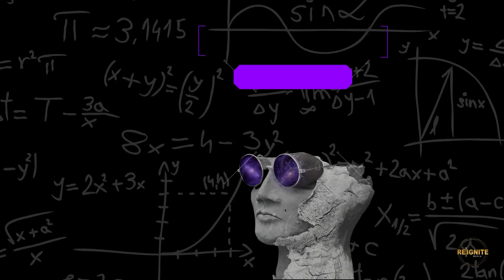How to Get Huge Marketing Results Without a Huge Marketing Team w/ Sarah Noel Block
The right marketing strategy will show you that even the smallest teams can have great results and great ROI.

This week’s guest has insights that will help you show up, add value, and build trust with your audience. How? Using simple, yet impactful content marketing and repurposing frameworks. Whether you have tiny or huge resources, you can build HUGE results.

You’re about to learn the best ways to build and execute a content marketing strategy, regardless of how big your following is. Marketers, get ready! It’s time to build your content pillars.

In this episode of Markigy Podcast, your host Leanne Dow-Weimer welcomes Sarah Noel Block, Content Marketing Strategist and CEO of Tiny Marketing, to talk about how to build effective and efficient content marketing for tiny teams with tiny budgets.

In this episode, we discuss:
High-impact strategies for building a content engine
How to get optimal results from your market research tactics, like social media polls
What is a content pillar and why are they important?
How to use content pillars to develop your content strategy and create content that can be repurposed across multiple channels
Best ways to execute a pillar strategy with a small marketing budget
Can pillar content marketing be used by any marketer?

If you have a tiny team and a tiny budget, executing a content marketing strategy can seem daunting… but it doesn’t have to be. The tips and tactics Sarah shares will make it so much easier! Just remember, start by finding out what your audience cares about and then figure out how you can teach them about their own problems.

Meet the Guest:
Sarah Noel Block, CEO of Tiny Marketing and Host of the Tiny Marketing Show

Listening on a desktop & can’t see the links? Just search for Markigy: The Science of Marketing Strategy in your favorite podcast player.